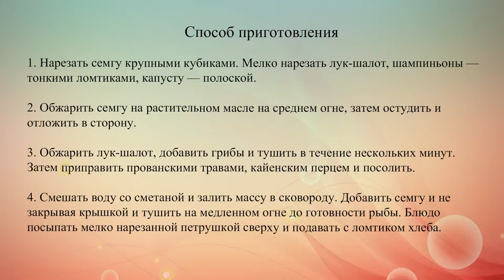Запеченная норвежская семга с шампиньонами и капустой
Блюдо идеально подойдет для обеда или ужина, оно сытное и очень просто готовится. Смесь из прованских трав добавляет блюду восхитительный аромат, а вкусу семги пикантные нотки.